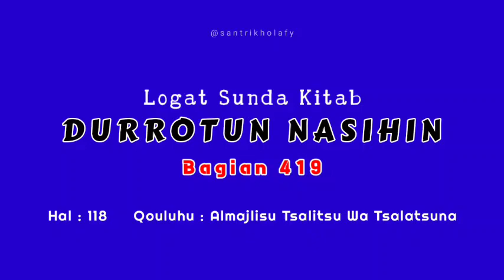419. Logat Sunda Kitab Durrotun Nasihin | Qouluhu : Almajlisu Tsalitsu Wa Tsalatsuna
419. Logat Sunda Kitab Durrotun Nasihin | Qouluhu : Almajlisu Tsalitsu Wa Tsalatsuna